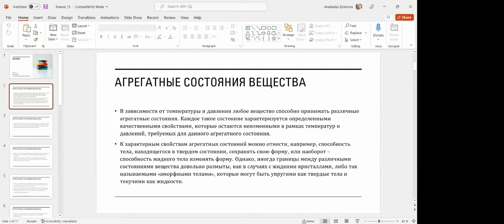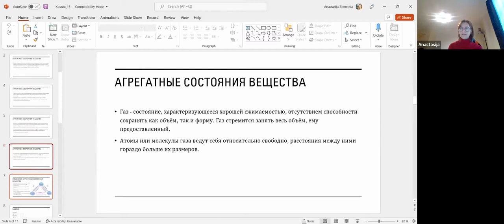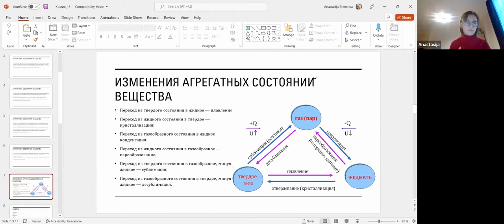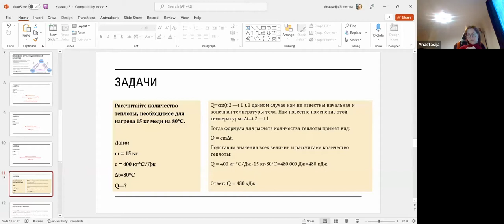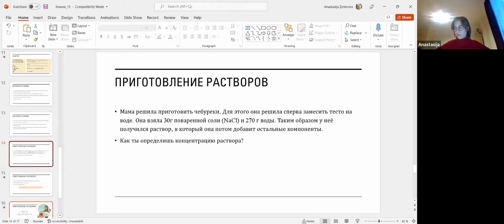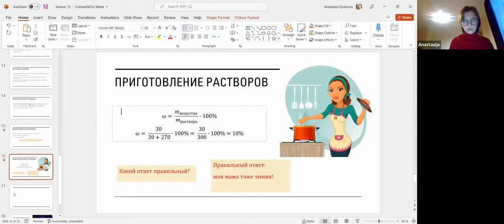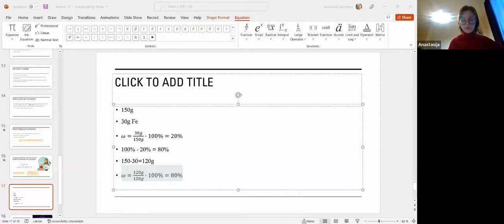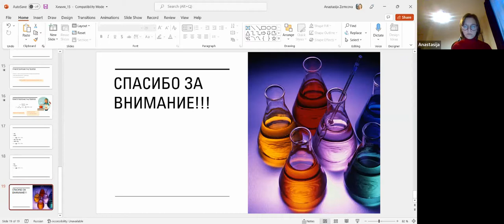Агрегатные состояния и массовая доля ▶ Химия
🐝Химия

Меня зовут Анастасия. Мне 37 лет.
У меня три высших образования: химия, экономика и педагогика.

🌿На данный момент я занимаюсь внедрением систем контроля качества на различных заводах. Но предпочитаю пищевые

Также у меня есть несколько дополнительных навыков. Например, я прыгала с парашютом, служила в армии, закончила школу шитья, ходила в море...

🍋У меня двое детей

В химии я уже... 18 лет

Расскажем принцип построения таблицы Менделеева, расскажем, где химия применима, научимся отличать металлы от неметаллов, определять степени окисления и многое другое. И это только начало!

Тема урока: Агрегатные состояния и массовая доля

Готовьте тетради и ручки будет интересно